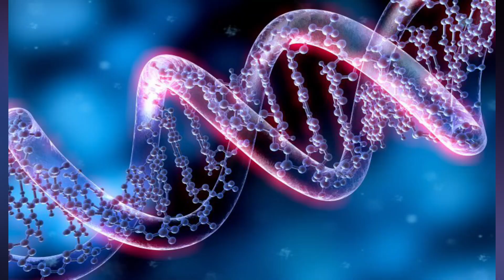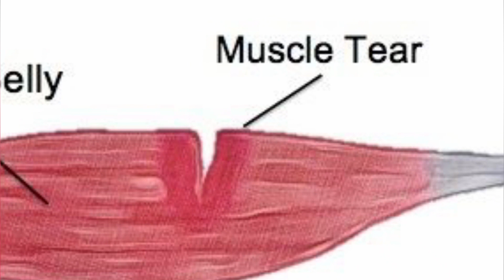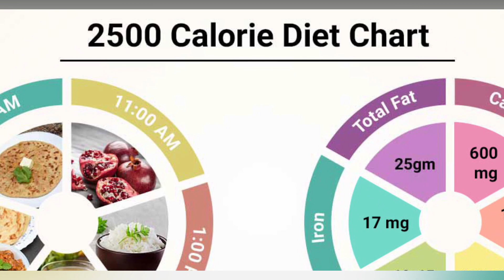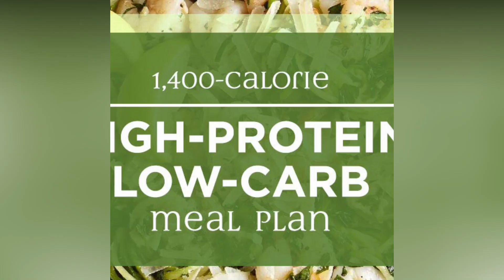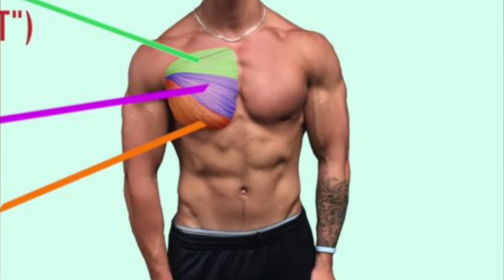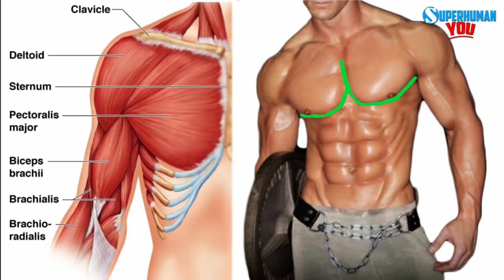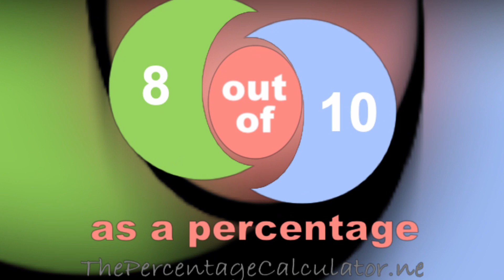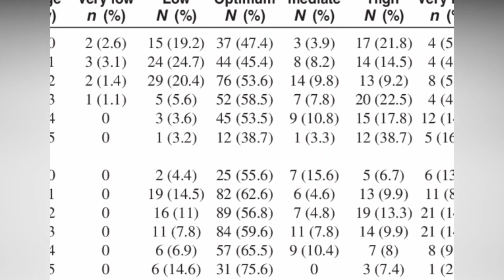Top Vikram Fitness Tamil Movie Industry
Movie Pakalam channel we will be providing the movie review of Hollywood Netflix,
best Netflix series,Hollywood Netflix review ,Tamil cinema news ,Tamil movie review, Hollywood movie review in Tamil.